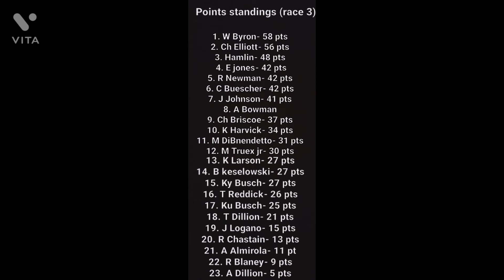milk cup series stop motion S1 R3 (milk roval)